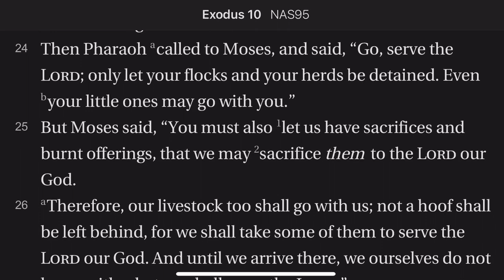Exodus 10:21-29 The Ninth Plague: Darkness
The highest deity in Egypt is the Sun God. Pharaoh still refuses to relent. So in the ninth plague God subjects the land of Egypt to an extreme darkness--for three days. Yahweh is supreme.